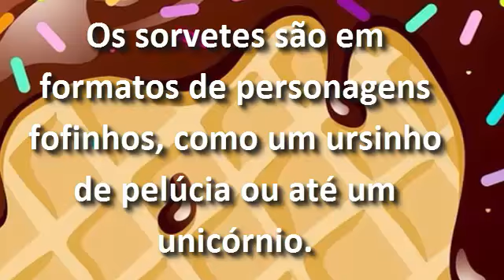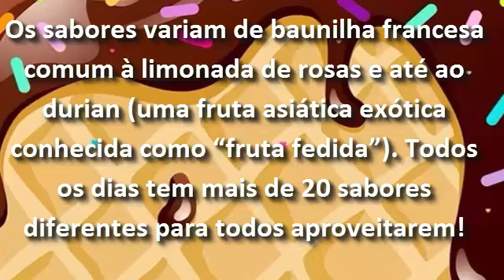Conheça sorvetes em forma de Animais